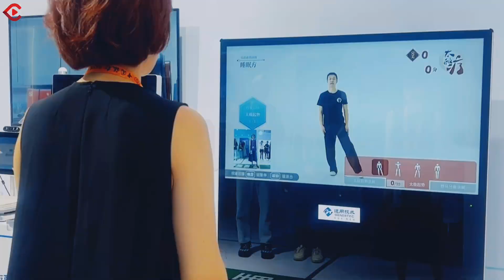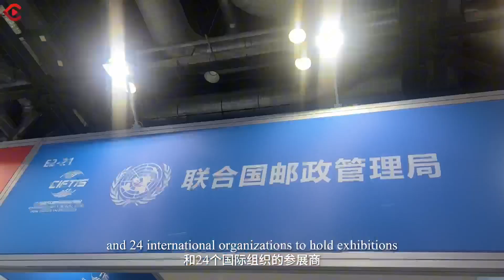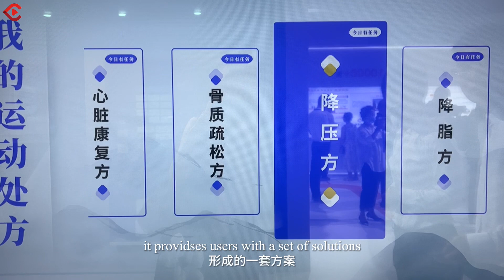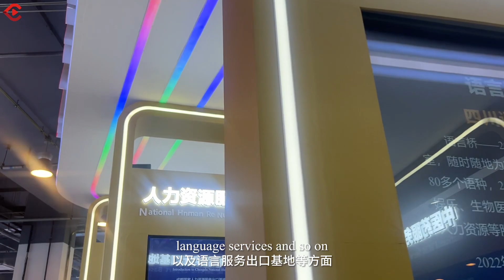Check in Edgy technology of Trade in Services in the 2023 CIFTIS! 打卡服贸会！与世界，有“服”同享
CIFTIS trade events Argentina UK US Spain China BeijingDuring Sep 2nd until the 6th, The 2023 CIFTIS is held in Beijing, capital of China, which has attracted more than 2,400 domestic and foreign enterprises, including many TOP500 enterprises. Click in and catch up with Daisy for the CIFTIS!